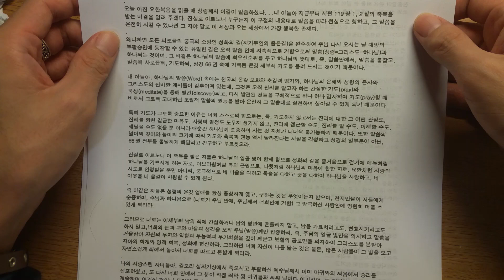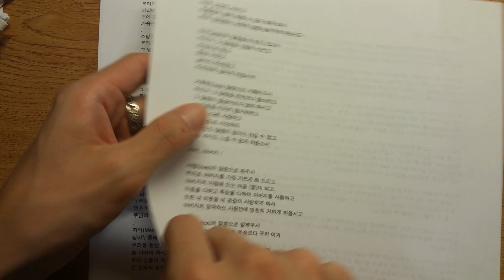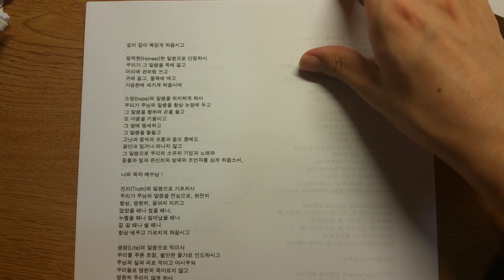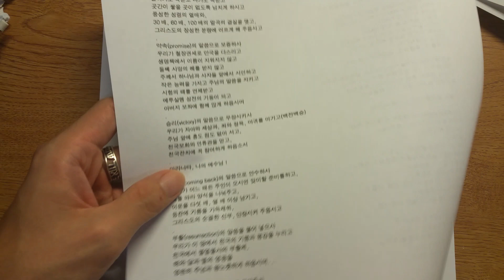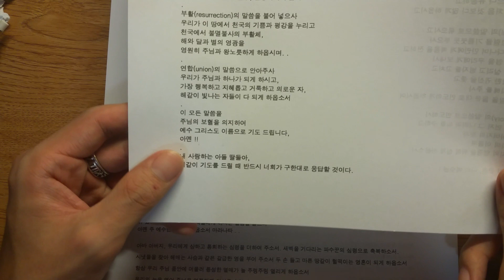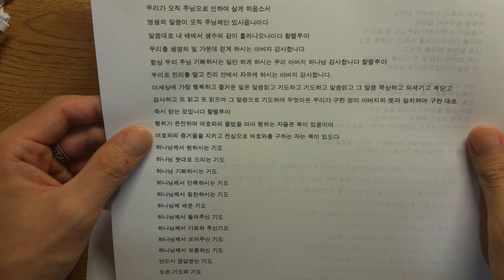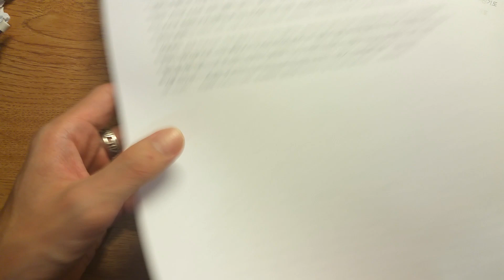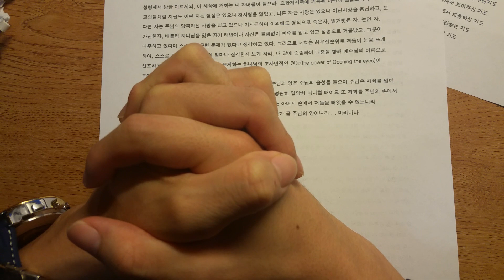'말씀과 하나되는 기도'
은행 truist
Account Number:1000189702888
은행 truist
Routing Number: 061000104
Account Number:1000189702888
후원금은 선교에 쓰여집니다 김은철 선교사님의 글입니다